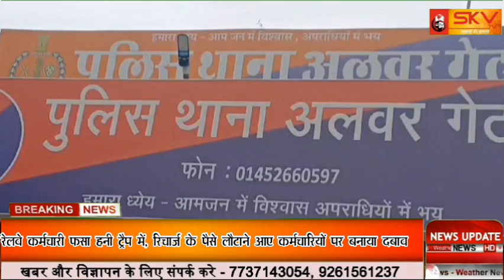रेलवे कर्मचारी फसा हनी ट्रैप में, रिचार्ज के पैसे लौटाने आए कर्मचारियों पर बनाया दबाव